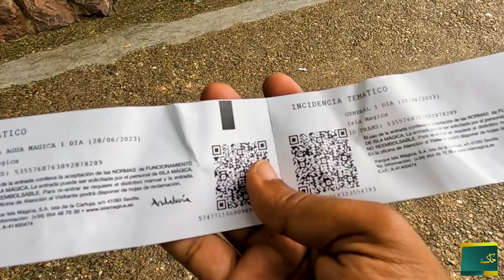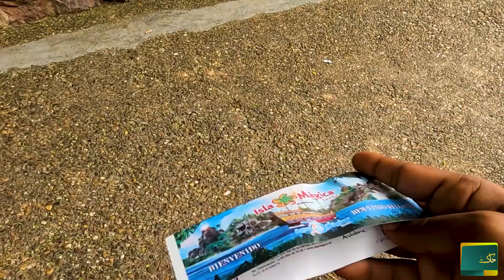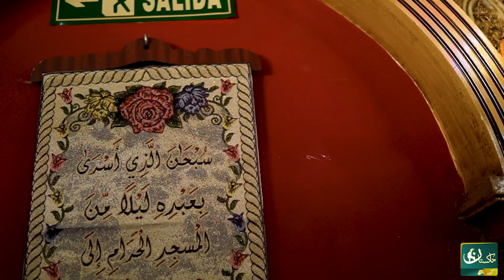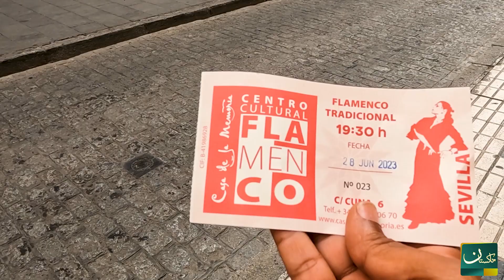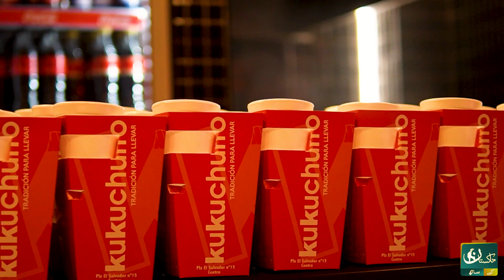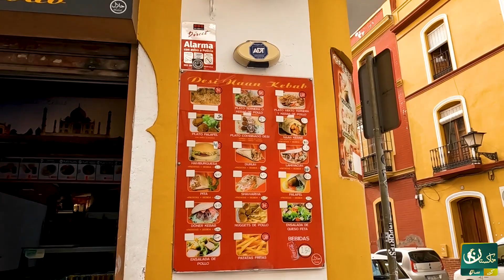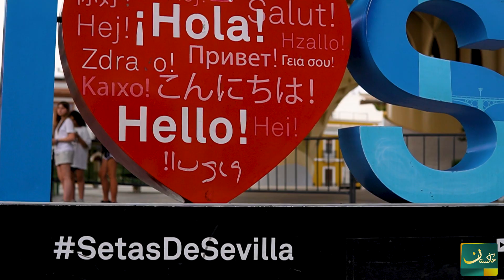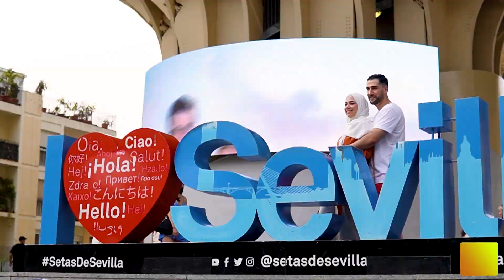Tariq Bin Ziyad Ka City | Seville Spain City Exploring | Europe Episode 7 | Tanveer Behlim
Embark on a fun-filled travel adventure in "From Karachi to Europe" as the Mr takes you on a thrilling journey from one country to another. Today He will take you Tariq bin ziyad City .. Seville , Seville has Muslim History and Spanish Culture,,,so letssssssssssss go 💖💖💖💖💖